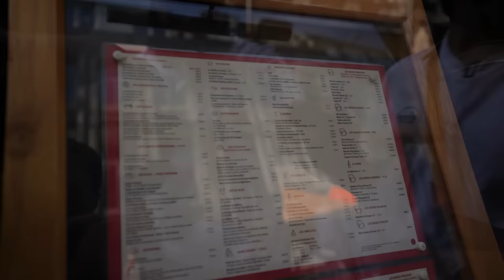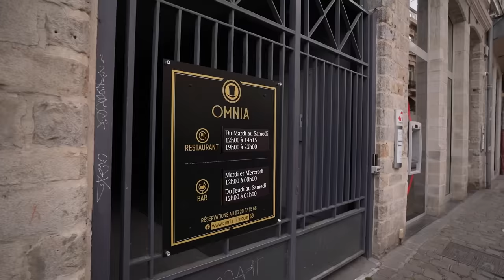Les Villes de France #9 : Lille avec Thomas Deseur !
Après 2 petits mois d'absence, votre série des Villes de France fait son retour dans en compagnie de Thomas Deseur qui nous fait visiter la très belle ville de Lille !